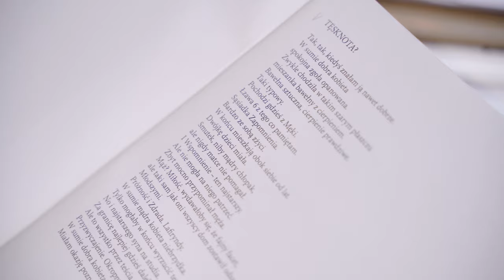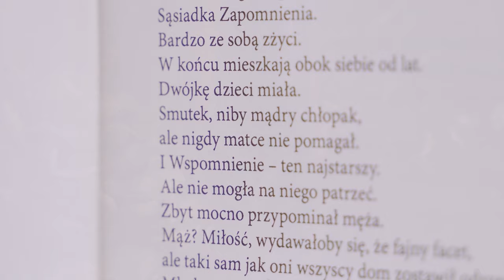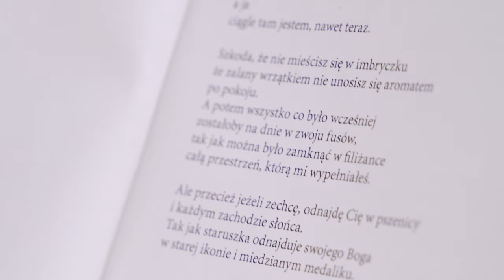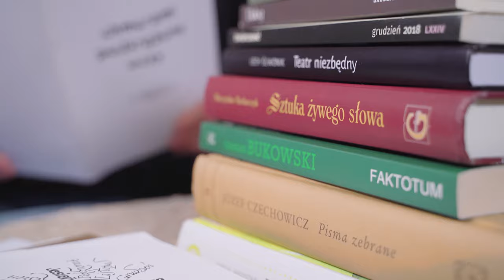Wojewódzki Konkurs Literacki | Tom 5 "Chmurami podkrążone oczy"